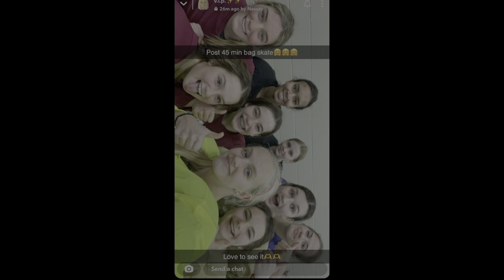2022-2023 Otter Girls Hockey Highlight Video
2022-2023 OGH Regular Season Highlight Video

Photo Credit:
Heather Dirkman
Dacia Styles
Melissa Babolian

Video Credit:
Julia Aguilar and the JV Ballers